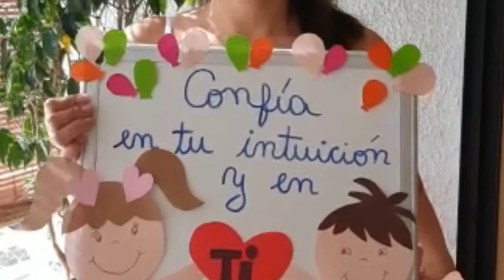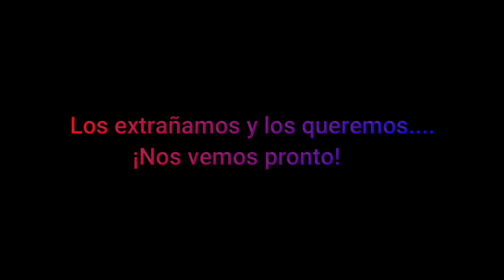Saludo del día del Estudiante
El personal del colegio Antonio Acevedo Hernandez saludan a sus estudiantes en su día